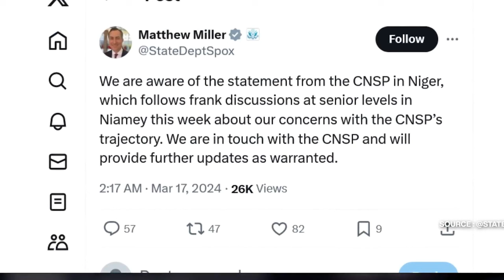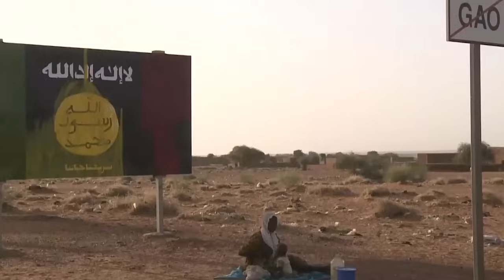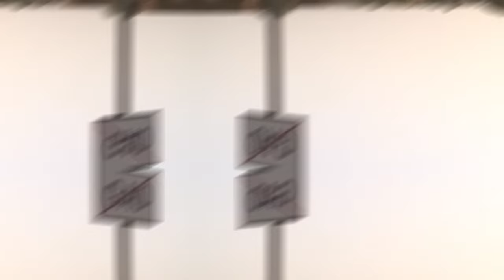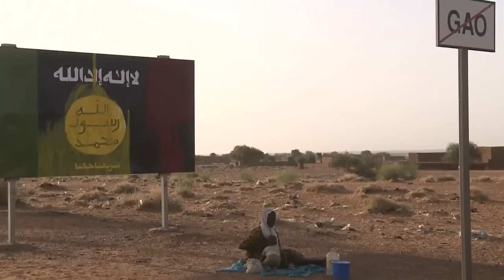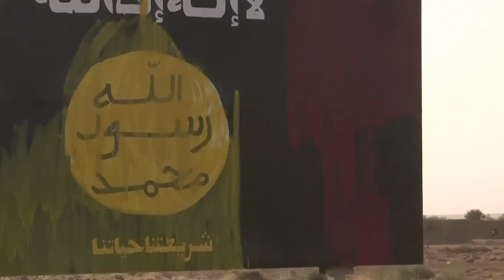Niger Takes BOLD ACTION Kicking Out The U.S Military From Their Country!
In this video, we discuss the recent news of Niger taking bold action against the United States by kicking out their military. The decision has sparked controversy and raised questions about the future of U.S.-Niger relations. Join us as we explore the reasons behind this move, and what it means for the U.S. presence in Africa. We'll also take a look at the response from both countries and analyze the potential impact on regional security and stability. Don't miss this important discussion.